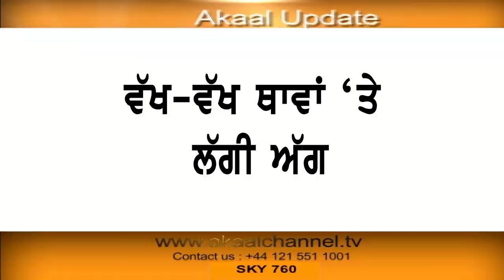ਵੱਖ-ਵੱਖ ਥਾਵਾਂ ‘ਤੇ ਲੱਗੀ ਅੱਗ, ਕਰੋੜਾਂ ਦਾ ਹੋਇਆ ਨੁਕਸਾਨ | Akaal Channel